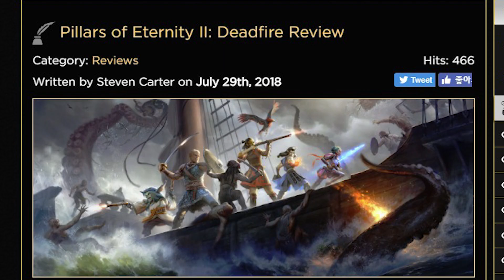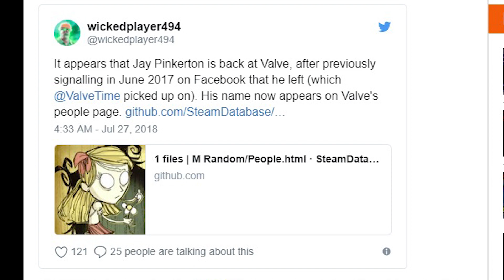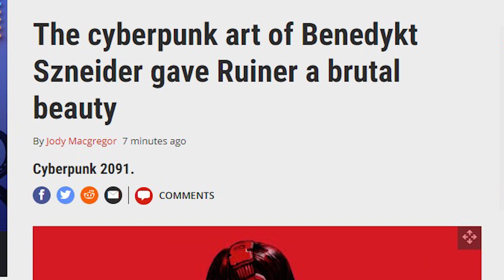'필라스 오브 이터니티 2 비판적 리뷰', '루이너의 사이버펑크 아트' 외| 게임 헤드라인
'필라스 오브 이터니티 2: 데드파이어 리뷰'
'포탈 2의 작가 제이 핑커톤이 밸브로 돌아오다.'
'오늘 하루 무료인 멀티플레이어 핀볼 게임 카바운스를 해보자.'
'베네딕트 스나이더의 사이버펑크 아트가 루이너에 참혹한 아름다움을 선사하다.'